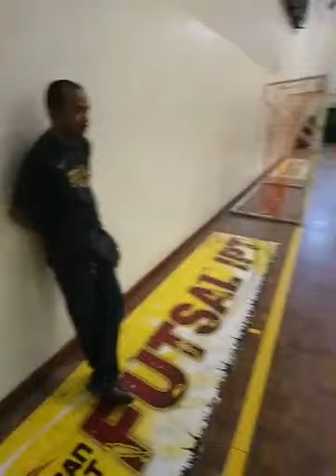Sepaktakraw vs Obesiti : Satu kenangan indah!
Satu Selangor kami pusing! Itulah meriahnya Program Sepaktakraw vs Obesiti yang kami jalankan dulu.. Saya sendiri sempat bergasak dengan seregu bersama Mok Kinrara dan Mamad Maybank Hazly Razali. Mereka yang pernah menyertai pasti teringat betapa seronoknya kita ketika itu...